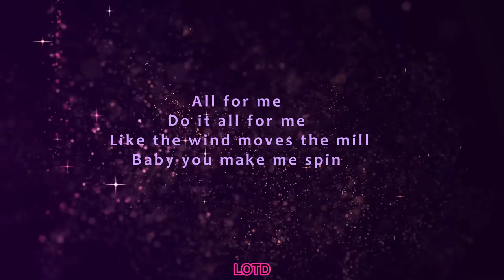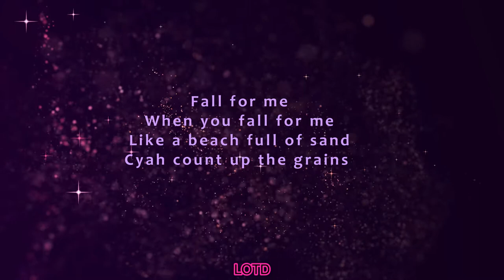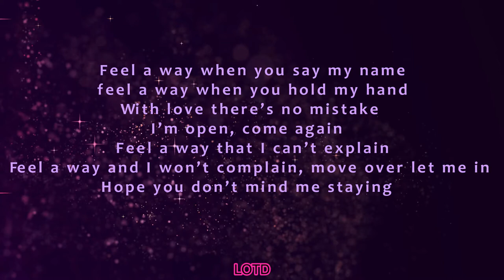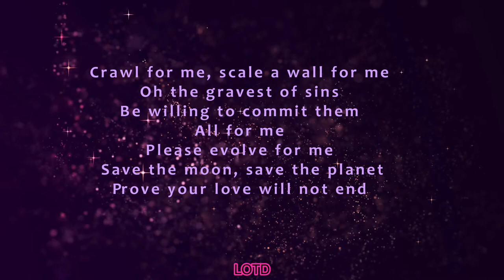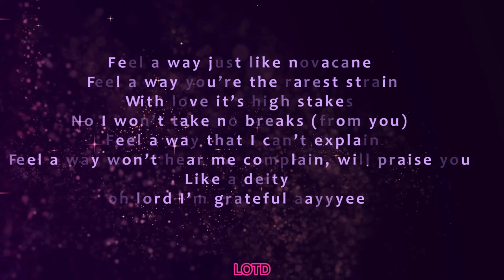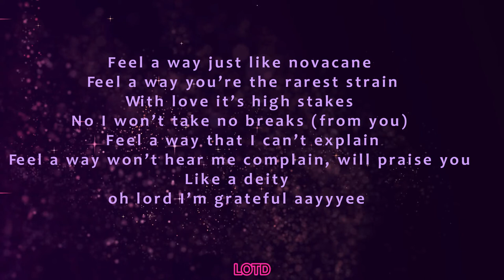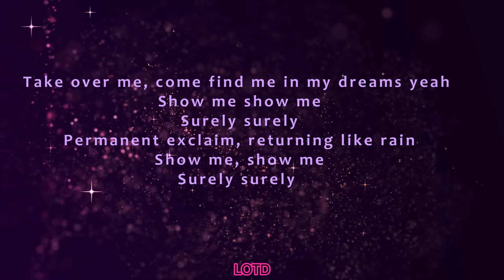SEVANA - BRAND NEW (Lyrics Video)